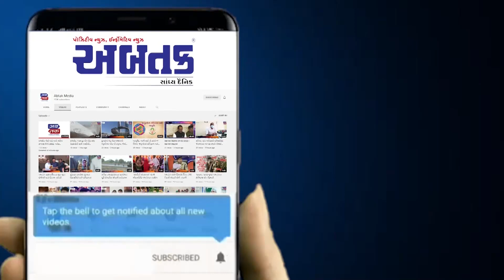દીવ ક્લેટર ફવર્મન બ્રહ્મા દ્વારા દીવની જનતાને કોવિડ સામે તકેદારી રાખવા અપીલ કરાઈ